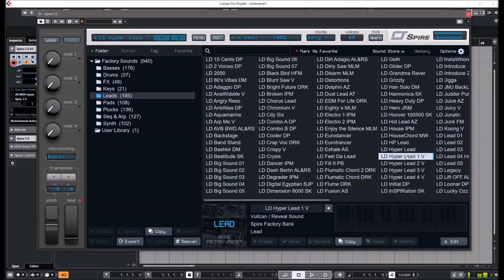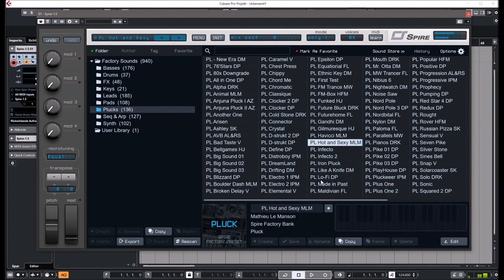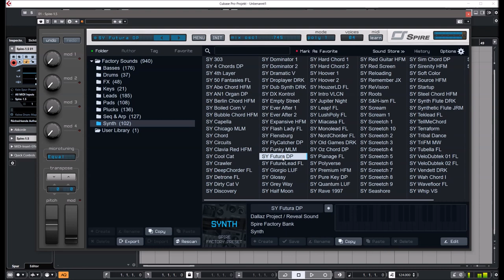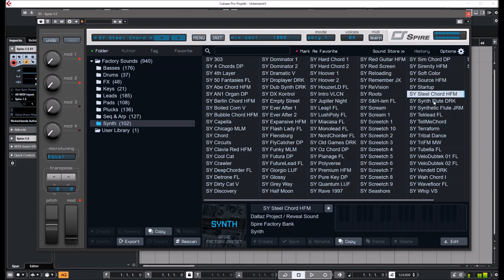Reveal Sound | Spire 1.5.9 | Presets Preview (No Talking)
Spire Synthesizer has been updated to v1.5.9 - build 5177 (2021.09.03)
* Fixes for first note missing issue in Logic Pro
* Fixes for sustain sticky notes
* Minor improvements

Over 900 factory presets including complex arpeggios and bass sequences, a versatile assortment of leads, exhilarating pads, plucks, drums and FXs. Spires power is his simplicity. Just with few clicks, create amazing sounds.

Presets Preview:
00:00 Bass
01:22 Drums
01:46 FX
02:24 Keys
03:30 Leads
06:08 Pads
06:48 Best Pad
08:22 Plucked
09:35 Seq
10:58 Synth